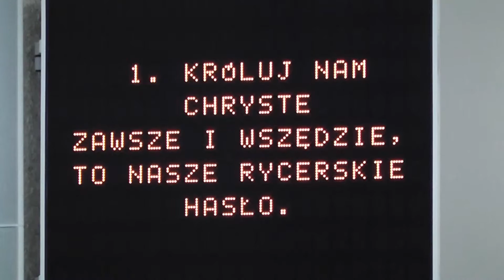PODSUMOWANIE XI PIELGRZYMKI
Par. św. Andrzeja Boboli w Gdyni
Wyrwani z Niewoli